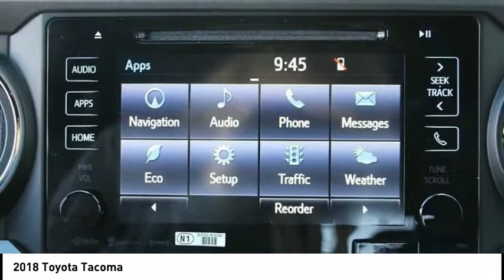2018 Toyota Tacoma Elk Grove Toyota 119055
2018 Toyota Tacoma  - Stock#: 119055 - VIN#: 3TMCZ5AN8JM150205

Check out this 2018 Toyota Tacoma.   Featuring 6-speed Automatic transmission, it has 8 miles.  Contact the dealership today.